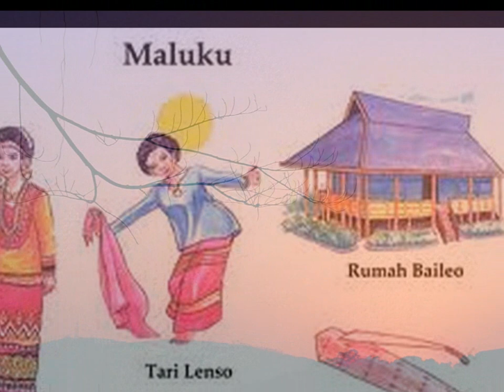LAGU DAERAH MALUKU (HURA HURA CINCIN)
LAGU DAERAH YANG DINYANYIKAN VOCALISTA SONORA DAN TIM PUSAT MUSIK LITURGI YOGYAKARTA.